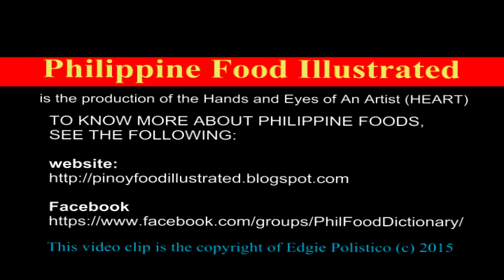sasing \ saypo (peanut worm) - [Philippine Food Illustrated]